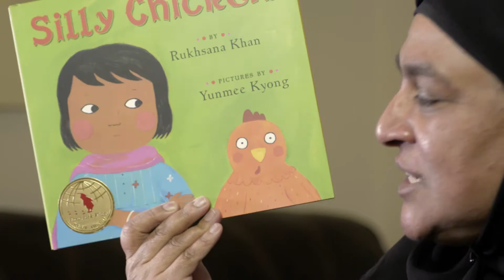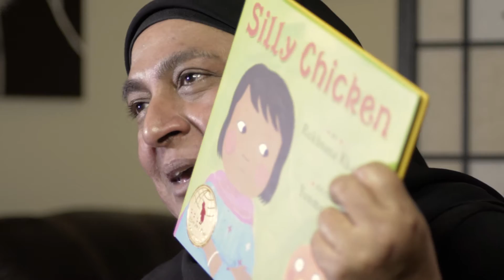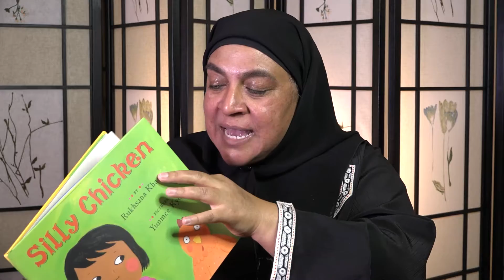Rukhsana Khan | Silly Chicken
This is a book talk/tutorial on how educators can use Rukhsana's book SILLY CHICKEN in the classroom.

To purchase the book:

LIKE or DISLIKE: Please let us know whether you like or dislike this video so that we make videos that help people have hope.

LEAVE A COMMENT: Share your thoughts and opinions below!